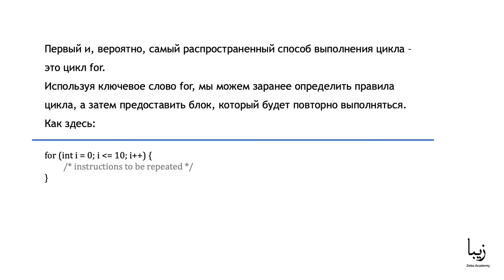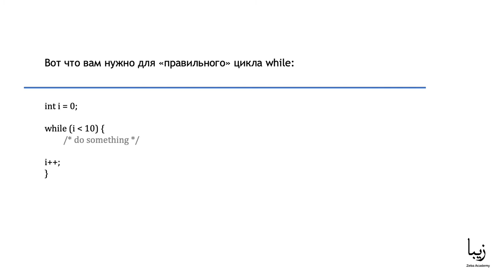Язык Программирования С. Циклы